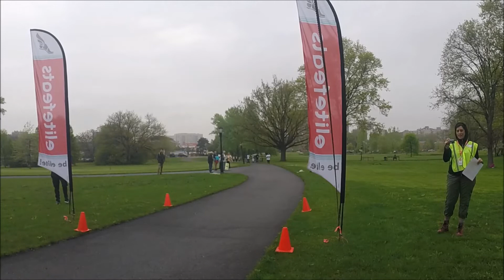Daffodil Finsih Video 2019